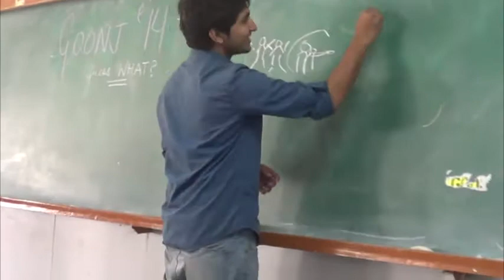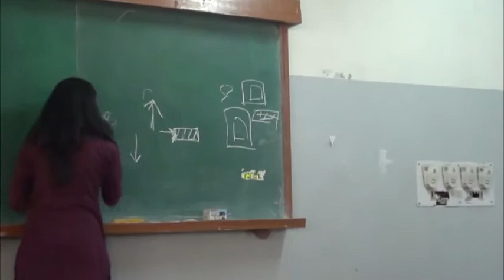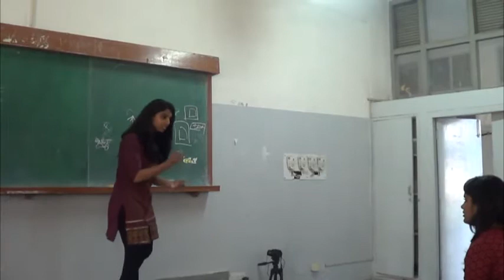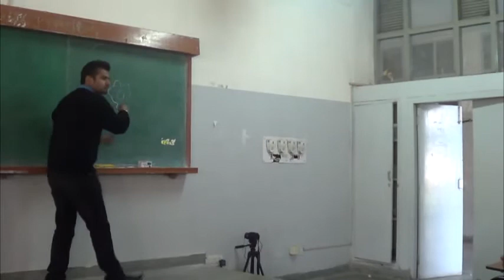Skep @ Goonj'14 : Literary Events On The Last Day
Skep girl Akshi reports from some literary events organized on the final day of Goonj'14 at UIET, Panjab University. Events included 'Trivial Pursuit', 'Inquizzitive' and 'Guess What?'. Skep team grabbed the first prize in 'Guess What?'.